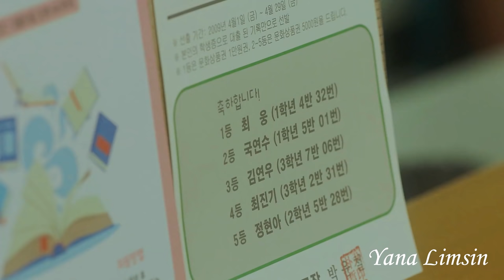💖 Ненавидели друг друга, но в итоге влюбились 💖Клип к дораме "Наше любимое лето /Our Beloved Summer"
Дорама: Наше любимое лето / Our Beloved Summer

Другие названия: Our Beloved Summer / Geu Hae Woolineun / Geu Hae Woorineun / Geu hae urineun / Geuhae Ulineun / Geuhae Urineun / That Year We Are / That Year, We / Us That Year / Мы в том году

Телеканал: SBS, Netflix

Продолжительность: 70 мин. ~ серия

Описание: Романтическая комедия, в которой рассказывается о сложных чувствах пары, которая расстается со словами: «Это было ужасное время с тобой, и давай никогда больше не встречаться!» Однако документальный фильм, который они сняли 10 лет назад в старшей школе, внезапно набирает популярность, и их снова насильно собирают перед камерой.
Чхве Ун, который кажется незрелым свободным духом, но он проявляет свою искренность, когда впервые находит то, чего он хочет в жизни.
Гук Ён Су, чьей главной жизненной целью было занять первое место в школьные годы. Теперь она пытается стать взрослой, живя яростно и приспосабливаясь к реальности с раной в сердце.
Ким Джи Ун - режиссер-документалист, который всегда предпочитал позицию наблюдателя, но начнет меняться, когда познакомится с героями своего нового документального фильма Чхве Уном и Гук Ён Су .
Нью-Джерси - известная знаменитость с красивой внешностью и потрясающими способностями. После упорной работы в качестве звезды она понимает, что постепенно снова становится нормальной, и готовится жить своей настоящей жизнью. Она начинает интересоваться работами Чхве Уна и, естественно, проявляет к нему интерес.
Ли Соль И — лучшая подруга главной героини, девушка, которая излучает позитивную энергию. Раньше была писательницей, а сейчас владеет рестораном.

Песня (song): Nightcore → Faded x Sing Me To Sleep x